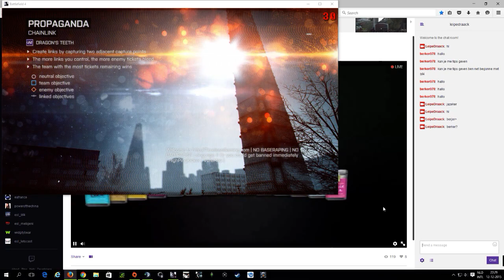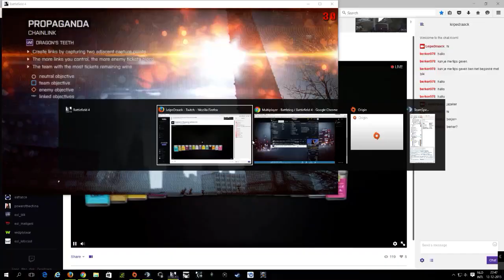Battlefield 4 Propaganda Chainlink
Me and my buddy ArjanWN-L are enjoying a nice round of Propaganda Chainlink in Battlefield 4. Enjoy!